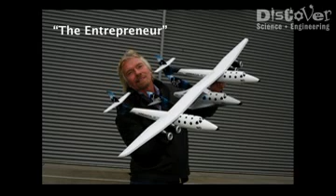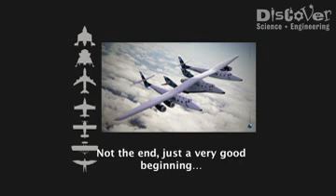Stephen Attenborough - Part 3 - The Future of Space Tourism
Stephen Attenborough is the Commercial Director for Virgin Galactic, the worlds first space tourism agency. Stephen described the evolution of Virgin Galactic and gave an overview of the technology they will be using, in large part due to the engineering skills of Burt Rutan. The upcoming renaissance of space travel was also discussed as the potential benefits of suborbital flights and access for researchers to conduct zero gravity experiment was outlined.